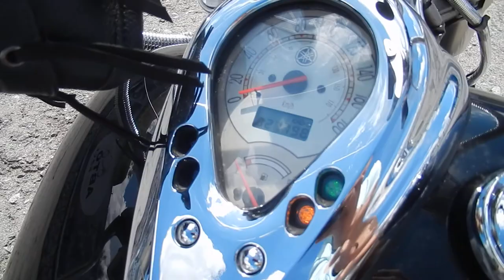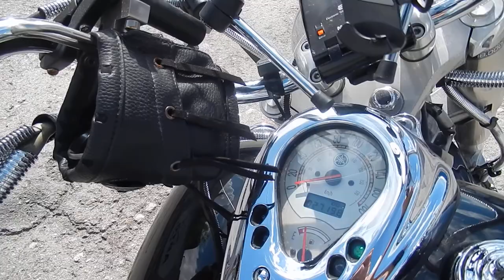B8418 YAMAHA DRAGSTAR 400 CLASSIC